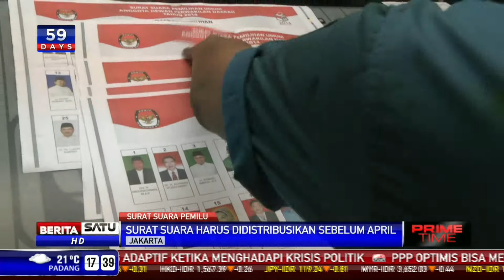KPU-Polri Awasi Proses Pencetakan Surat Suara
Komisi Pemilihan Umum merealisasikan pengadaan surat suara Pemilu 2014 mulai 6-12 Februari mendatang. Pengadaan surat suara dilakukan 11 konsorsium dari 50 perusahaan yang ditunjuk melalui sistem lelang.

Facebook.com/BeritaSatuTV
Youtube.com/BeritaSatu